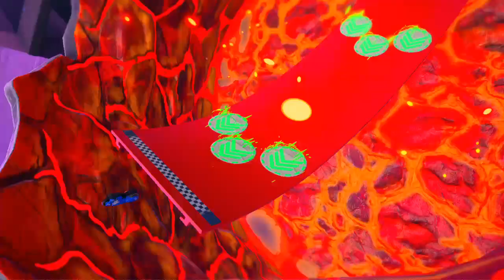hot wheels unleashed 2 turbocharged Xbox One part 12